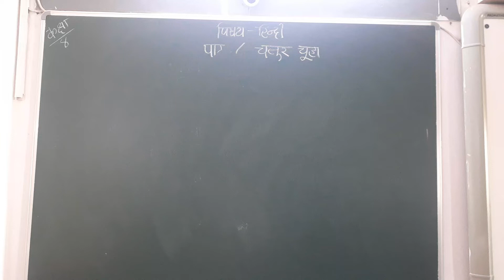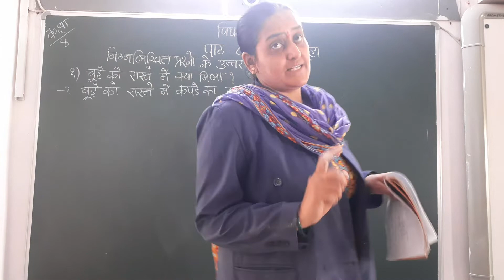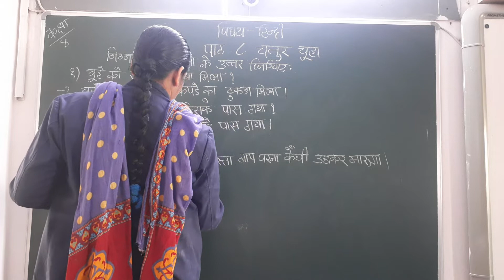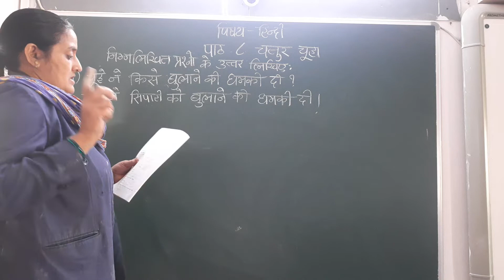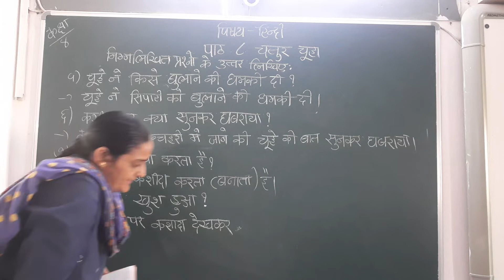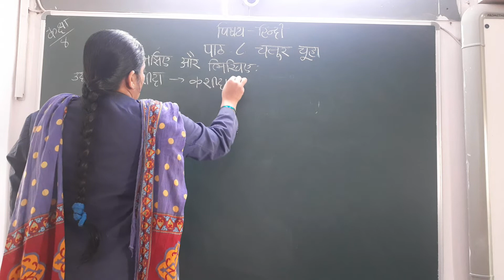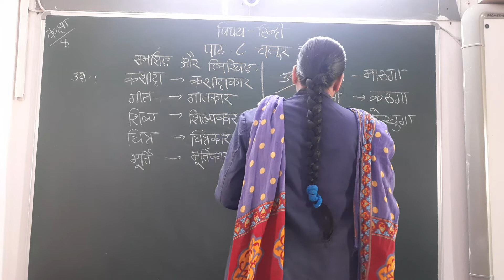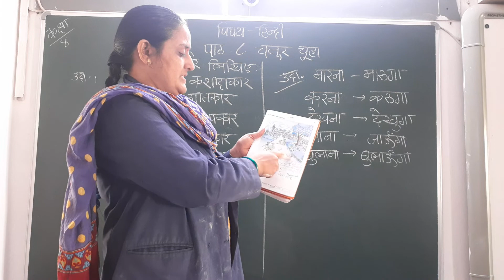GUJ MED STD 4 SUB HINDI CH 8 P 3